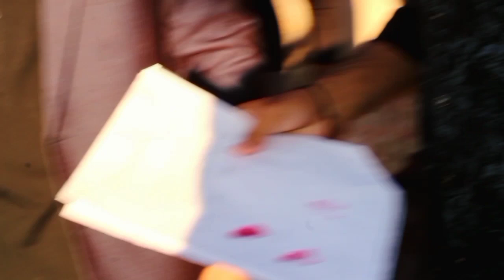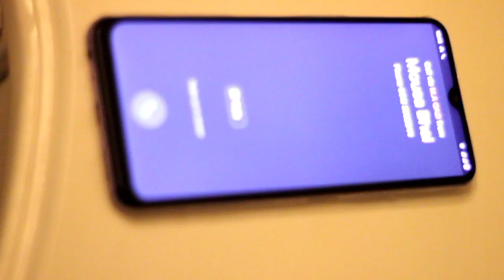MUSTAFA | the farmer | five by ten official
TITLE MUSTAFA THE FARMER

This video belongs to a poor farmer  Who will be forced to take care of his fields  There is a bad solution for the gang stars here

five by ten official